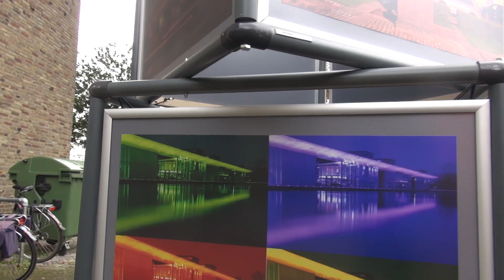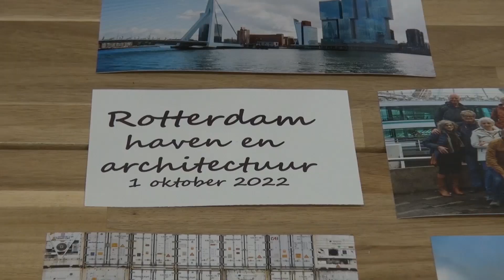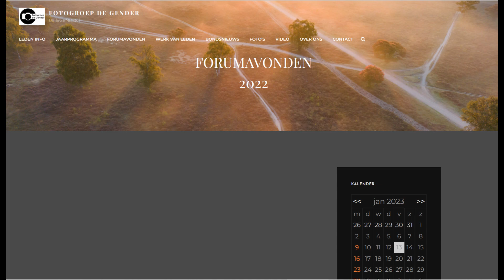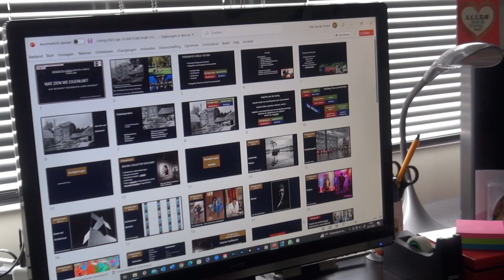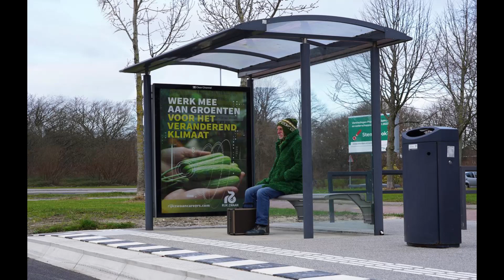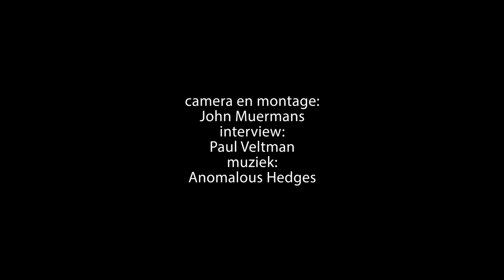Fotogroep de Gender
Piet van der Putten vertelt over Fotogroep de Gender. Deze video is onderdeel van de Expositie Fotografie in Beeld die Eindhoven in Beeld heeft georganiseerd in de Gasfabriek 4 in Eindhoven.